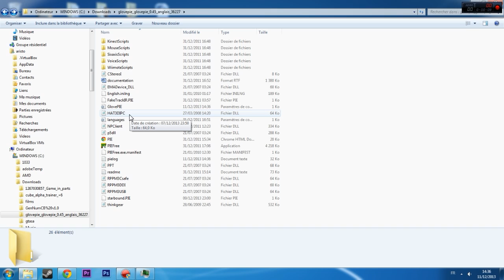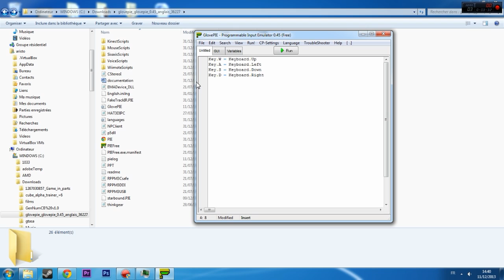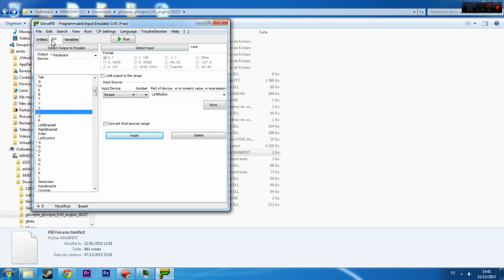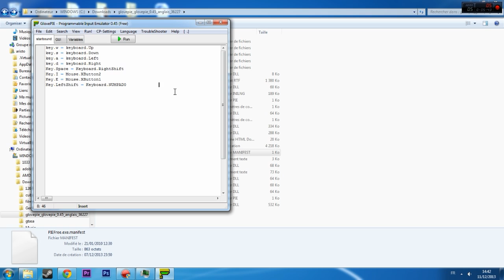Tuto | Changer les touches de Starbound (ou autre jeu)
| Description |
Un petit tuto, ca faisait longtemps (ouais je sais j'en avais jamais fait). On va apprendre à  changer les touches de starbound, ou d'un autre jeu.

le script que j'utilise :
key.w = keyboard.Up
key.s = keyboard.Down
key.a = keyboard.Left
key.d = keyboard.Right
Key.Space = Keyboard.RightShift
Key.I = Mouse.XButton2
Key.E = Mouse.XButton1
Key.LeftShift = Keyboard.NUMPAD0